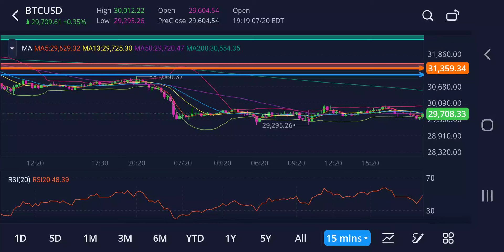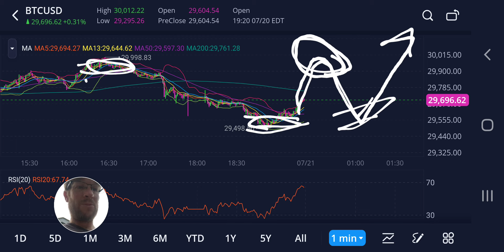Bitcoin Projection July 20 7:21pm Eastern